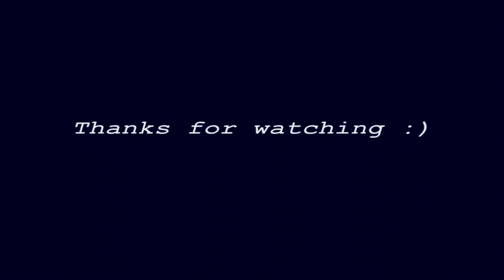PHILIPPINES : Urban Vibe || Cinematic || DJI Spark || Sony a6300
We're trying out cinematic style of editing. Hope you'll like it. Don't forget to click 4K for better viewing, ring it 🛎, hit 👍🏻😉and Sub! 😘